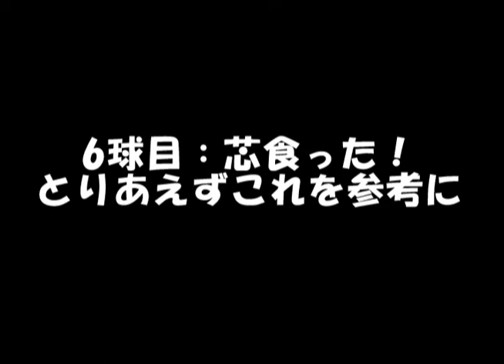HRS shot 2009-0618@JackBauar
まっすぐ＆ひっかけを比較してみた